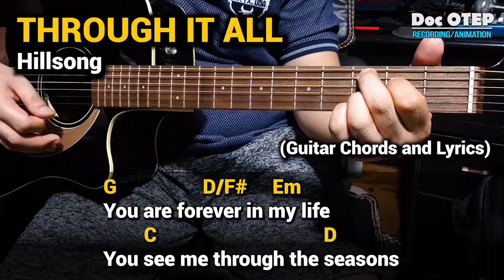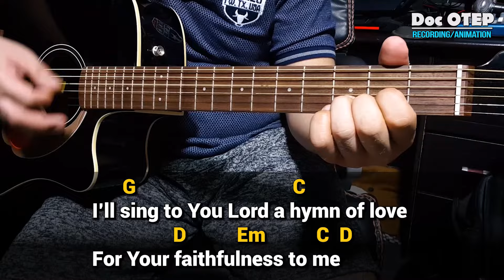Through It All - Hillsong (Guitar Tutorial with Chords and Lyrics)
Tuning: E-A-D-G-B-e

You are forever in my life
You see me through the seasons
Cover me with Your hand
And lead me in Your righteousness

And I look to You
And I wait on You

I will sing to You, Lord
A hymn of love
For Your faithfulness to me
I'm carried in everlasting arms

Hallelujah, hallelujah

Drums: Alesis Strike Pro, Alesis Compact Kit7 / Medeli DD315
Electric Guitar: Epiphone Dot ES335
Acoustic Guitar: Fender Redondo Player California Series
Effects: Zoom G5n
Beatbox: Pearl Primero Cajon
Camera: Samsung Galaxy Note8 / Canon EOS 1300D
Audio Interface: Focusrite Scarlett 18i8
Speakers: KRK Rokit5 Gen3
Strings: D'Addario / Fender

Guitar, Bass, Drum, Full Band Cover - Karaoke Instrumental